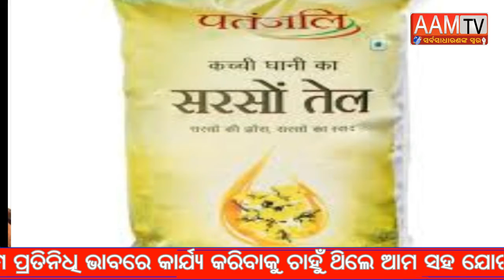Headlines@aamtv3506( ଦେଶ ବିଦେଶର ଖବର)